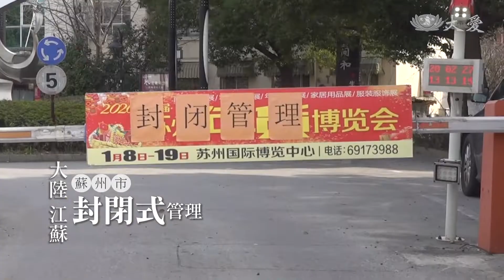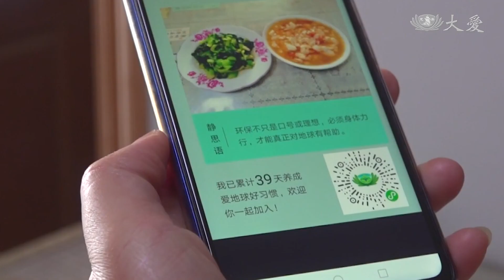加"素"防疫 分享私房料理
因為COVID-19封閉式管理，蘇州得宅在家裡的志工們，自尋小樂趣，善用有限蔬果，甚至丟棄的菜梗，變出新花樣，透過網路，分享私房的素料理。

大陸江蘇蘇州市，封閉式管理。宅在家，就來蔬醒吧。

志工 楊曉燕：「一個禮拜現在也只能出門買一次菜，那既要吃得健康，所以每次買菜的量都非常大，種類也很多，今天中午燒一個花椰菜、馬鈴薯、木耳、紅椒，這個菜不光好看，而且顏色搭配起來也是非常漂亮的。這兩道菜有菌菇類，也有豆製品，還有蔬菜，非常營養健康。用慈濟的穀粉，變著花樣，做小點心給小孩吃，我來拍個照片發到我們鄰居群組裡，每天在和鄰居宣導吃素，一發就有一個鄰居給了一個讚。」

非常時期，物盡其用，菜梗用薄鹽醃製一下，成了提升風味的關鍵。

志工 張雲飛：「那個(青菜)梗，我們把皮削掉以後，就會稍微醃一下，所以這樣一個青菜可以吃出三樣美味的口味，老一點的葉子，我會有的時候會醃一下，炒一個菜炒一個百頁，或者是切碎，把它切得碎一點，然後做出來就是，吃口就不怎麼老了。」

心口一意，回歸極簡生活。

真善美志工 吳偉 江蘇報導